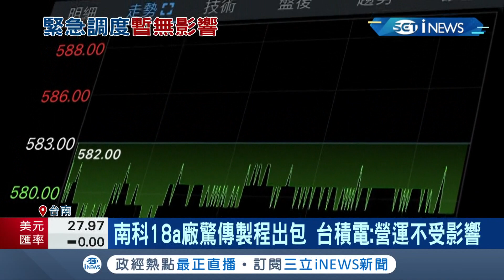南科18a廠負責生產5奈米晶圓驚傳製程出包！甚至傳出部分產線都停擺...台積電緊急發出聲明:營運不受影響！│記者呂蓓君 王紹宇 胡克強│【台灣要聞。先知道】20210730│三立iNEWS